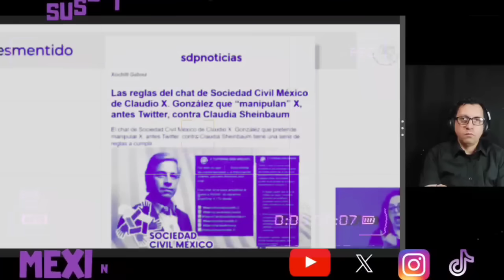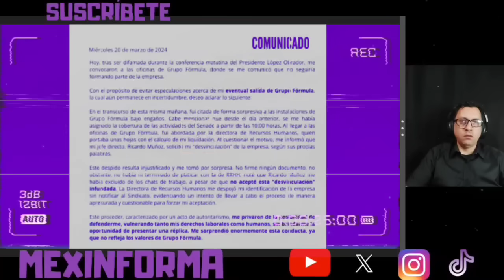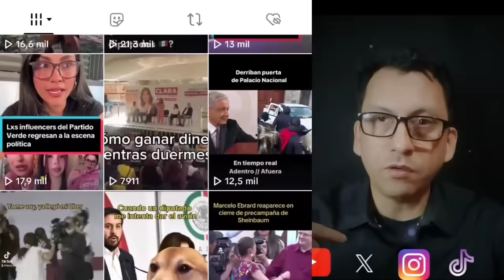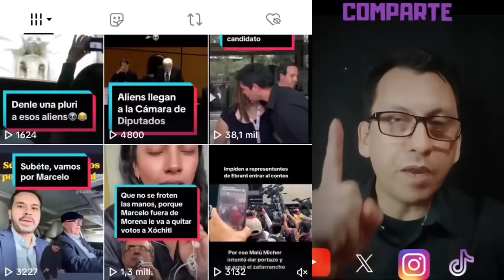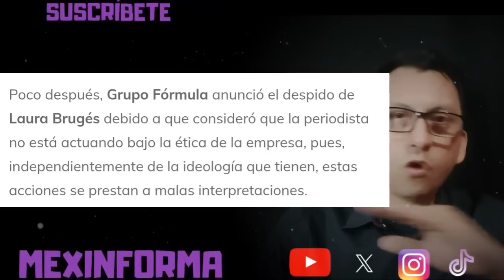Ådela critica a Tėleformula pero ella hizo lo mismo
Criticaron a Azucena uresti y demás periodistas por no defender a laura brugés pero se olvidan que faltó al código de ética al compartir un chat de claudio x González para impulsar notas anti amlo y anti 4t.

Mauricio castillo denunció que fue despedidopor ådela mīcha por hacer una videocolumna criticando a peña nieto.